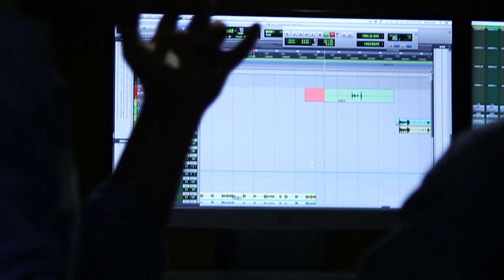Cholindiyam | Thupparivu 2020(Trailer) - Making Cuts from Editors Desk.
Cholindiyam Thupparivu 2020 an initiative towards Swachh Bharat Clean India movement , Musical Video album in both Tamil and Hindi version.